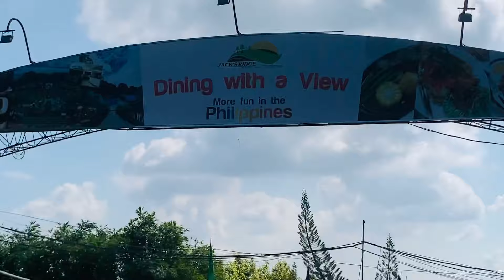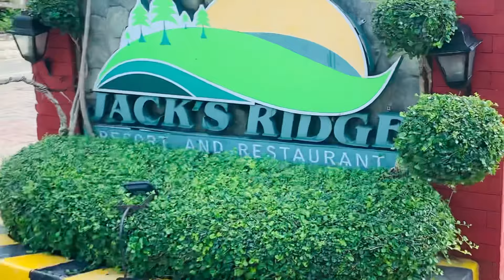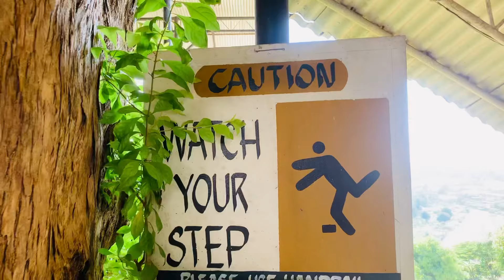Jack’s Ridge day tour at Matina, Davao City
The land on which Jack's Ridge now stand once formed part of the headquarter of the retreating Japanese forces towards the end of the World War II.
Jack's Ridge was built to offer a completely new experience to dinners, and its not over yet, more development are under way to make it the premier dining resort in Davao City.
Indeed, Jack's Ridgeis making it's own mark in Davao City's History